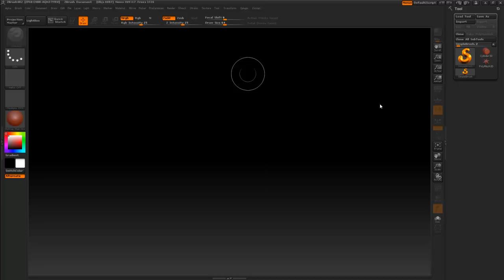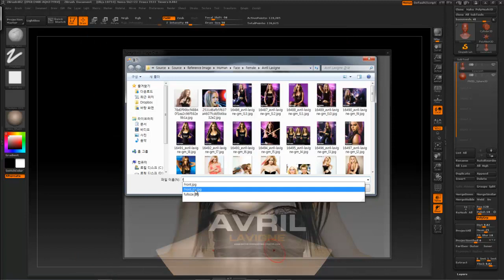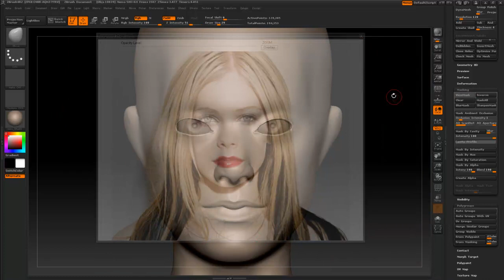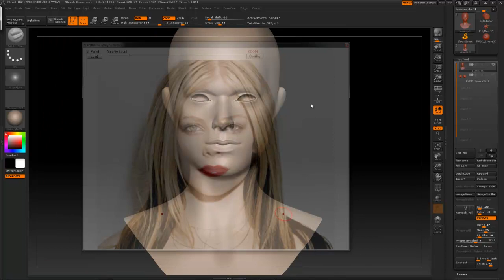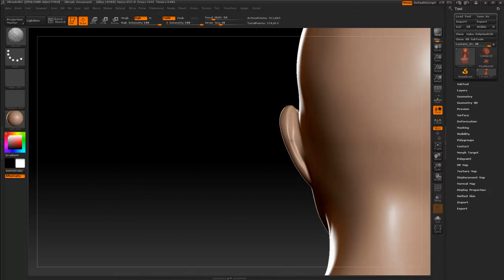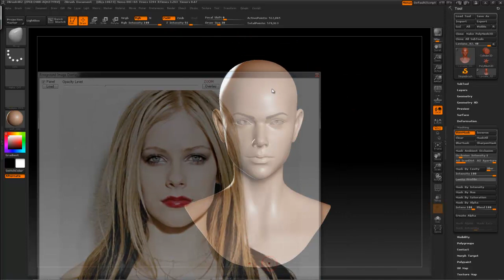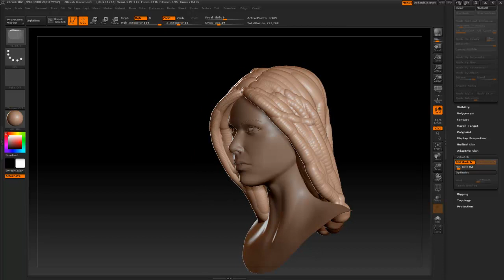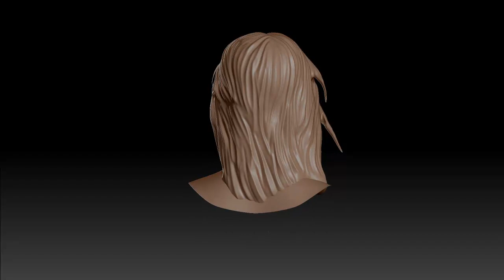Daily Sculpting #5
3시간 30분 소요